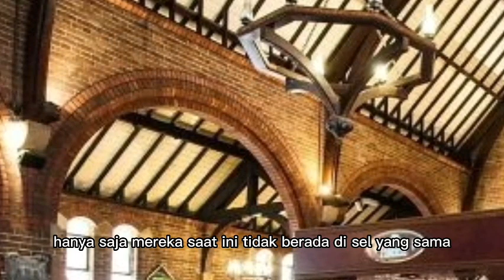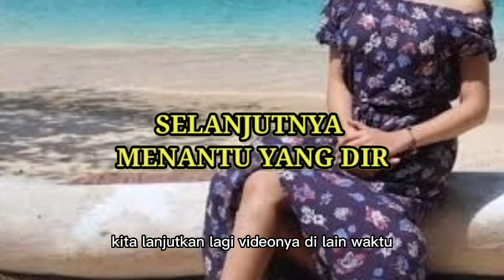RIKA MENELEPON TAMA DAN SEGERA MEMINTA BANTUAN KEPADANYA !!! menantu yang diremehkan eps 2558